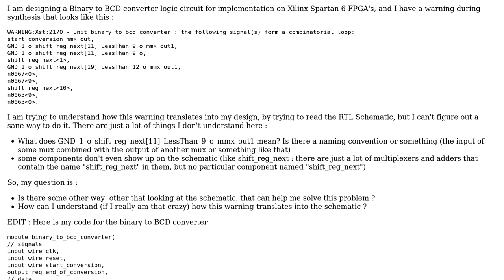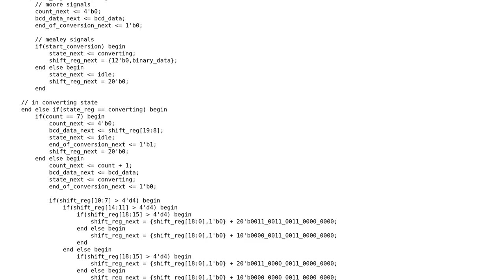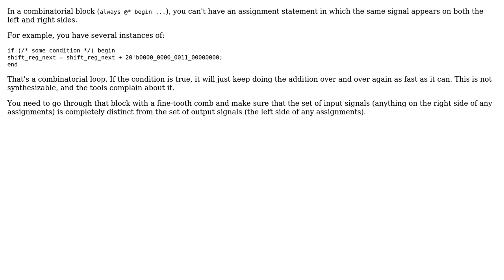How to debug combinational loop warning in Xilinx ISE?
With thanks & praise to God, and with thanks to the many people who have made this project possible! | Content (except music & images) licensed under CC BY-SA | Music | Images & others | With thanks to user W5VO user ironstein user Dave Tweed and the Stack Exchange Network Trademarks are property of their respective owners. You are responsible for your own actions.